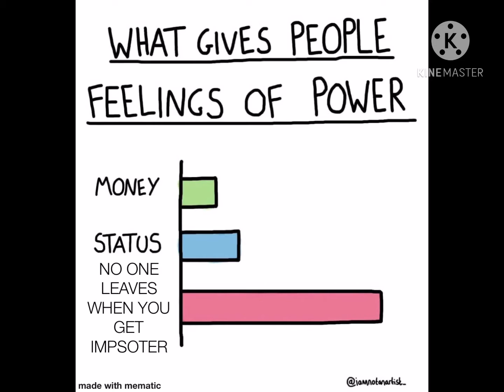Meme day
Sorry o haven’t been putting descriptions lately